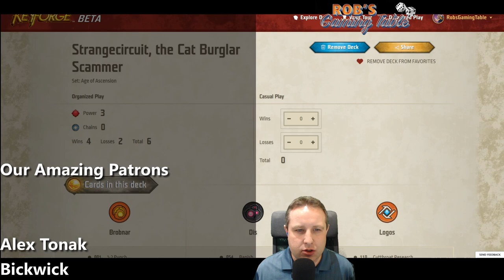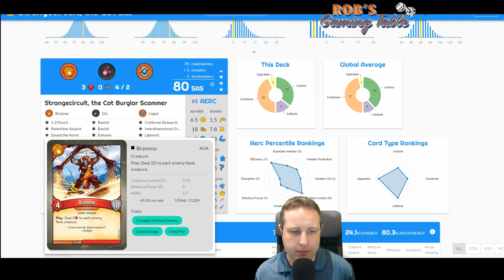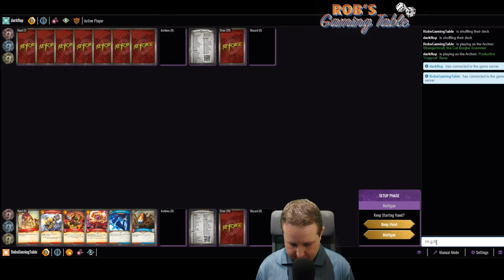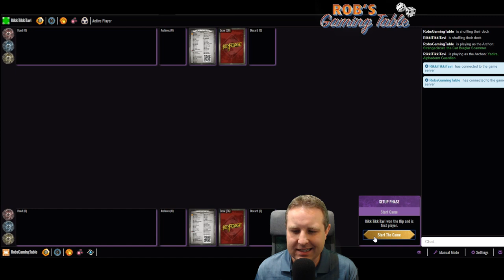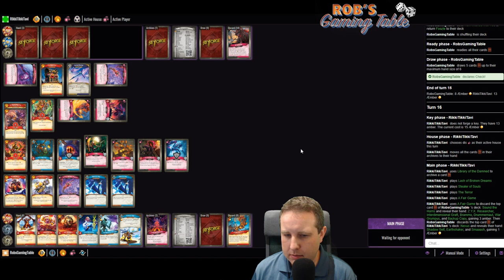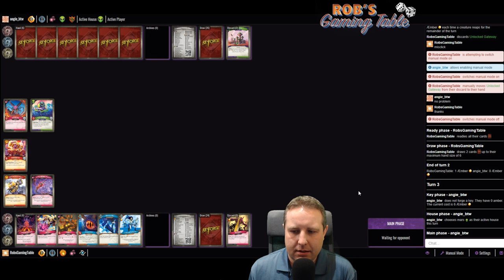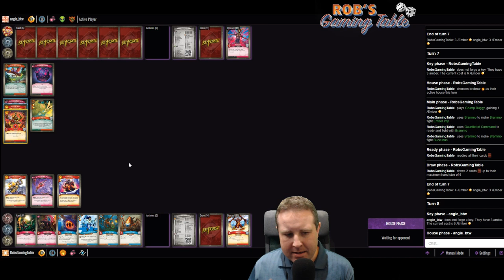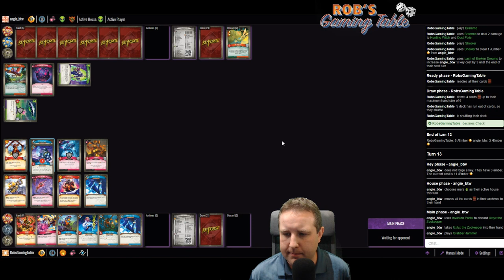KeyForge: Casual Games on the Crucible.Online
KeyForge Casual Games on the Crucible.Online (Live Stream Recording)